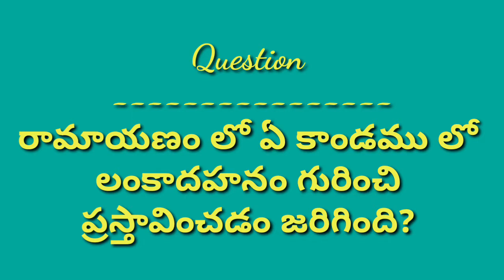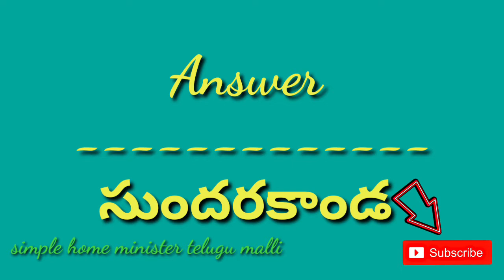సీతాఫల్ పాయసం # custard apple payasam # ఒక్క సారి తిన్నారు అంటే రుచి ఎప్పటికి మర్చిపోరు 👌గా ఉంటుంది